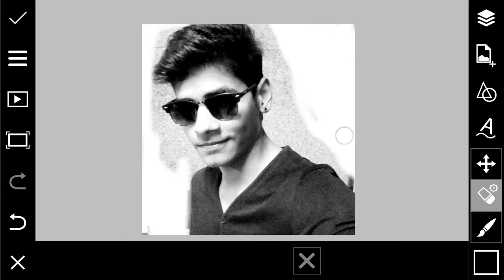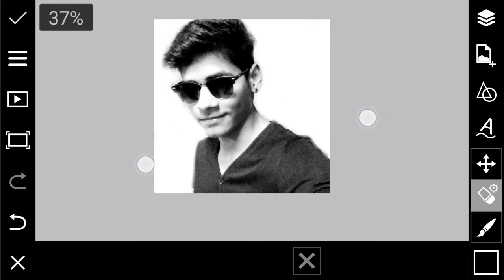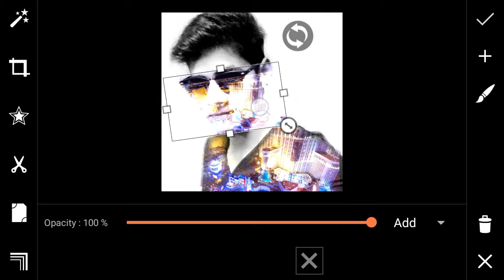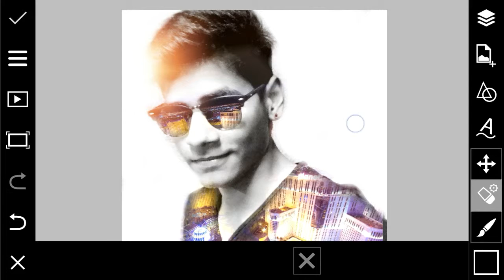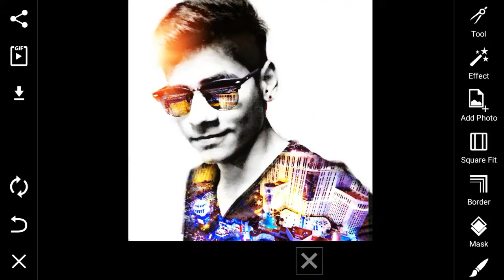Picsart editing tutorial | double exposure effect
Pinkman solutions back with another video!
In this tutorial i will showing you guys how to give double exposure effect to your pic in picsart easily!
Cheers!